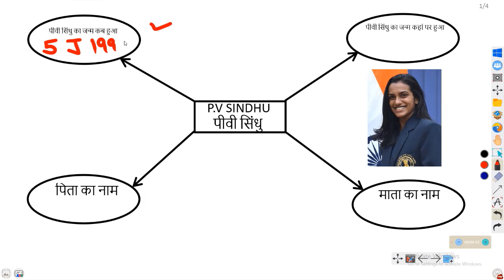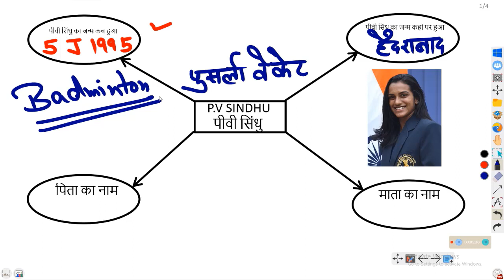PV Sindhu Gk | Tokyo Olympic games 2021 | PV Sindhu won Bronze medal | Olympic current